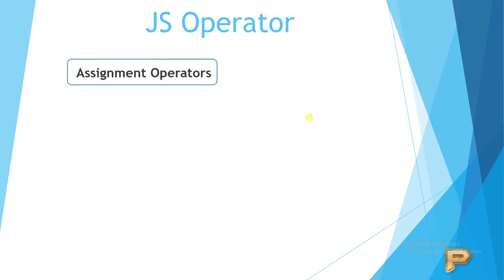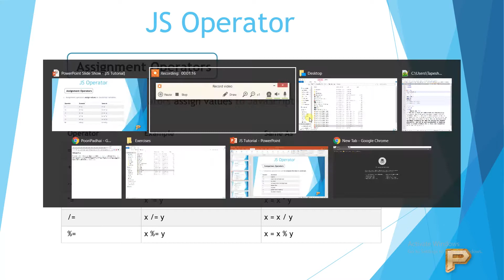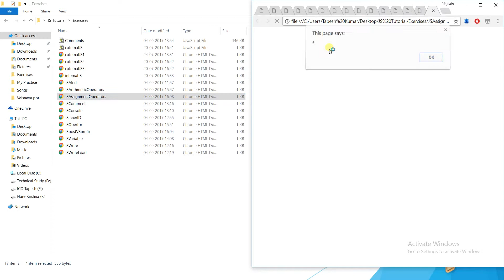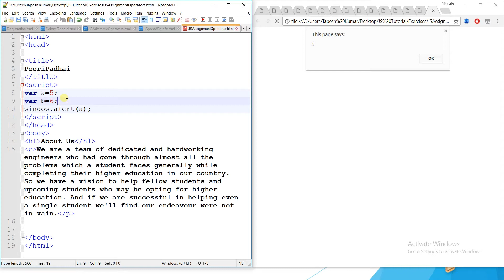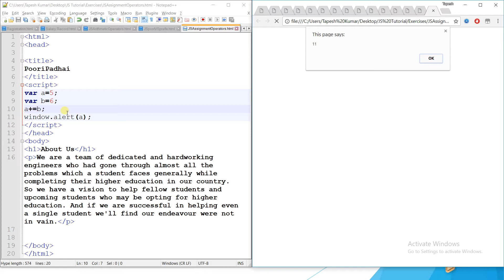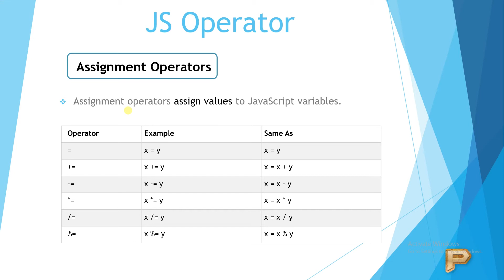JavaScript Assignment Operator - Hindi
Assignment Operator | JavaScript - Hindi
Assignment operators assign values to JavaScript variables.